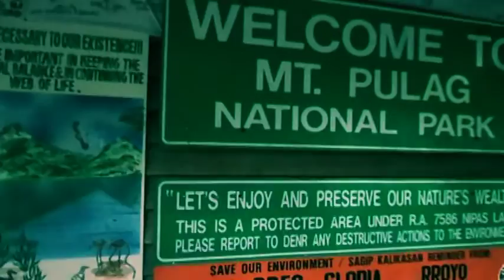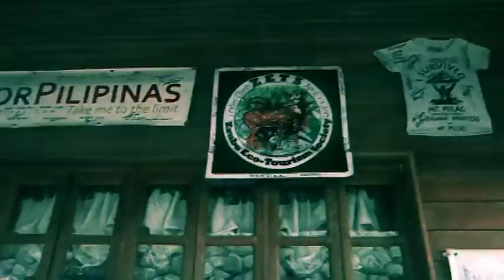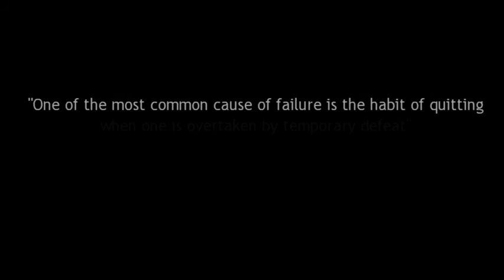MT PULAG SUOC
Mt pUlag